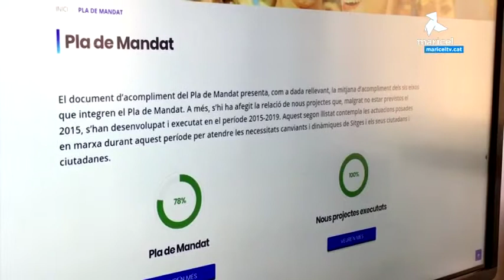Mireia Rossell valora el pla de mandat a Sitges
La regidora de Benestar i Família de l'Ajuntament de Sitges, Mireia Rossell, valora el pla de mandat 2016-19.